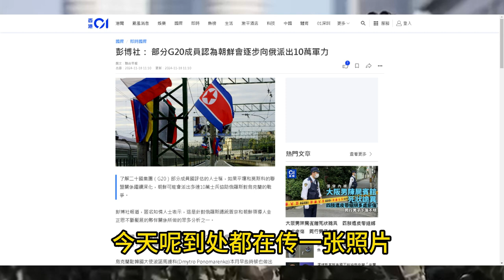朝鲜军将派兵高达10万